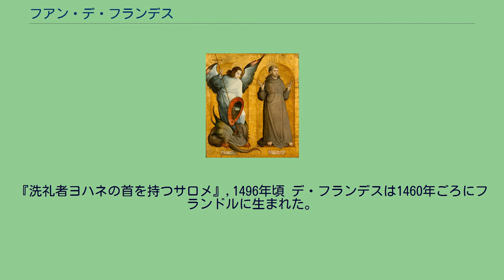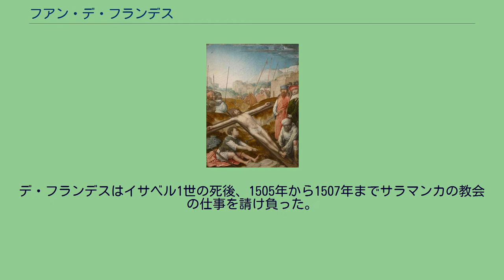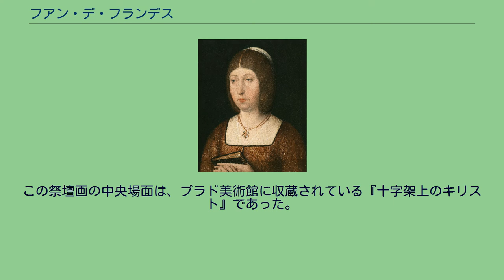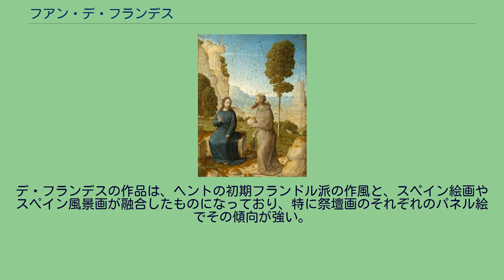フアン・デ・フランデス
フアン・デ・フランデス（Juan de Flandes, 1460年頃 - 1519年以降）は、初期フランドル派の画家。
1496年から1519年まで、スペインを中心に活動した。
デ・フランデスの本名は伝わっていないが、その作品の裏面に「Juan Astrat」という銘があり、ここから「ヤン・ファン・デル・スタート」（Jan van der Staat）のような名前ではないかと推測されている。
また、1480年にヘントでマスターの資格を得た「Jan Sallaert」という画家もデ・フランデスではないかと考えられている。
『洗礼者ヨハネの首を持つサロメ』,1496年頃 デ・フランデスは1460年ごろにフランドルに生まれた。
ヨース・ファン・ワッセンホフやフーゴー・ファン・デル・グースら、当時フランドルのヘントで活動していた画家たちの作風とデ・フランデスの作風がよく似ているために、ヘントのすぐ近くで修行を積んでいたとされる。
デ・フランデスの記録は、カスティーリャ女王イサベル1世の宮廷に仕えてからしか残っていない。
1496年から1498年の記録に「宮廷画家」として名前が現れるのが最初で、その後イサベル1世が死去する1504年まで女王の宮廷画家の地位にあった。
デ・フランデスの作品は王族を描いた優れた肖像画がほとんどで、その多くは 21.3 cm x 16.7 cm 程度の大きさのパネルに描かれた多翼祭壇画で、現在は散逸してマドリードの王室パネル絵コレクションとなっている。
デ・フランデスはイサベル1世の死後、1505年から1507年までサラマンカの教会の仕事を請け負った。
その後はパレンシアを拠点に活動し、大聖堂のために大きな背障などの制作を行った。
1519年11月にはデ・フランデスの妻が未亡人になったことの記録が残っている。
晩年には宗教絵画を集中的に描き、スペイン以外で残っている絵画はほとんどがこの時期の作品となっている。
パレンシアの教会のために描いた大きな祭壇画から散逸したパネル絵が、現在プラド美術館とワシントン・ナショナル・ギャラリーに4枚ずつ所蔵されている。
この祭壇画の中央場面は、プラド美術館に収蔵されている『十字架上のキリスト』であった。
デ・フランデスの作品は、ヘントの初期フランドル派の作風と、スペイン絵画やスペイン風景画が融合したものになっており、特に祭壇画のそれぞれのパネル絵でその傾向が強い。
色彩感覚に優れ、「使いづらい色を好んで使用し」そして「空間表現、光彩表現は洗練されているが、晩年の空間表現手法はマニエリスムに近いものになっている」